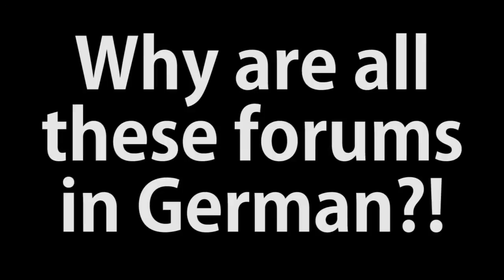NerdCubed Montage - Farming Sim Special!!!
Montage of NerdCubed videos. He makes me laugh when I'm feelin' low... Hope you'll enjoy this. More montages coming soon...

Videos Used:

Nerd³ Plays... Farming Simulator 2011

Nerd³ Plays... Farming Simulator 2013
I do not take credit for the videos or music used.